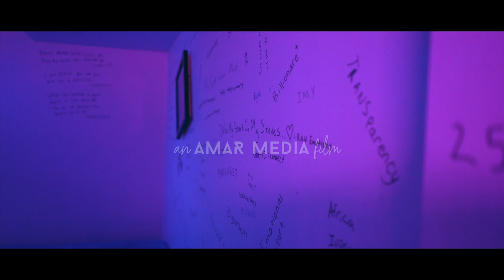MYNA - Real G Needs (dir.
i need something more than a Visual ...